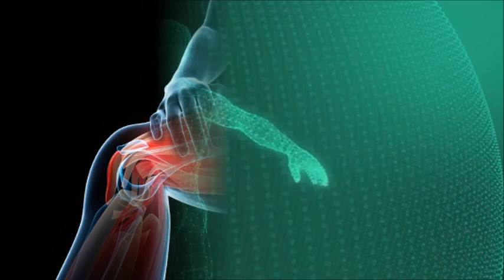5 Poor Potassium Intake Warning Signs You Need to Know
Lack of potassium can hamper the everyday regular functioning of your body vastly and many of the ailments can turn chronic if no proper care is given to it.